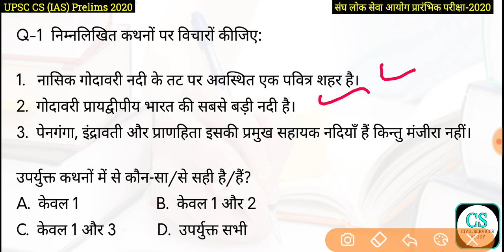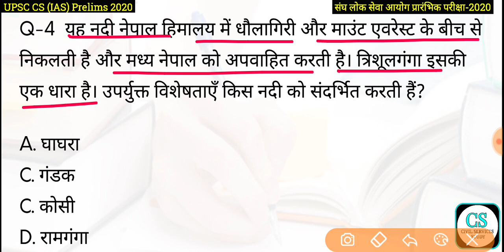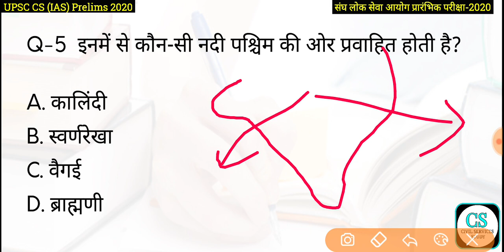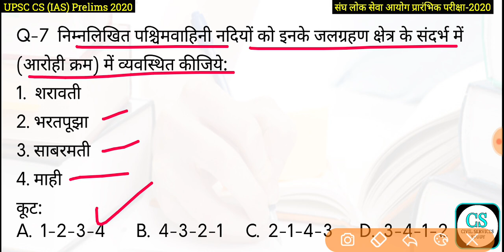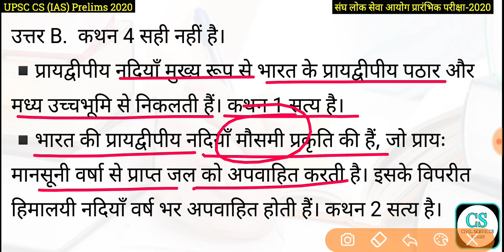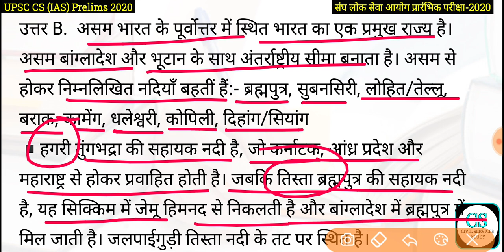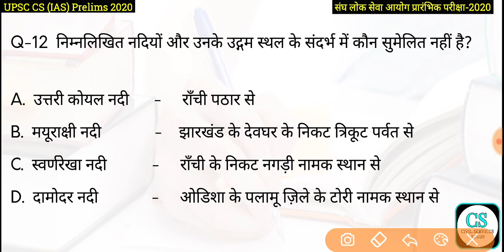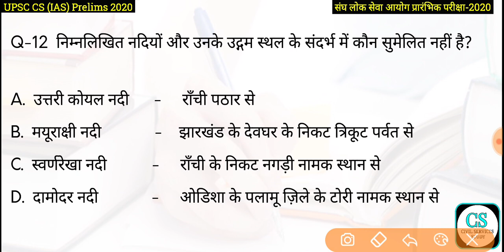UPSC Civil Services (IAS) Prelims Test Series 2020,Test-353